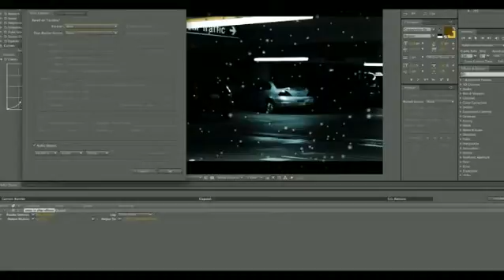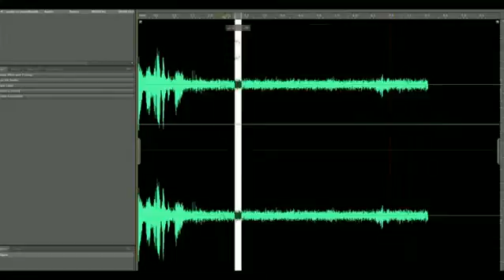How to Export Audio Files From After Effects Into Soundbooth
How to Export Audio Files From After Effects Into Soundbooth. Part of the series: Advanced After Effects. Not only can you import audio files into After Effects, you can export them when you're finished with your work. Export your audio files from After Effects with help from a professional in the fields of film and video in this free video clip.